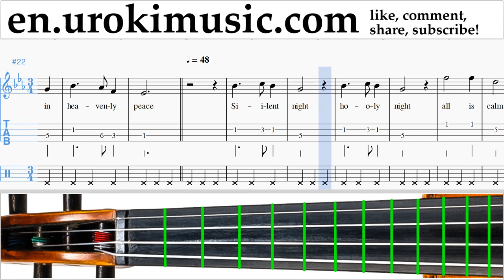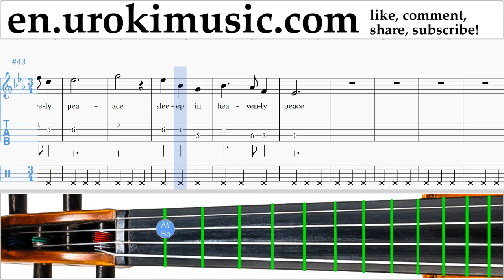How to Play Violin Silent Night Tabs Part#2 um-b352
How to Play Violin Silent Night Tabs Part # 2 um-b352 Please write in the comments, how to make lessons more useful to you?